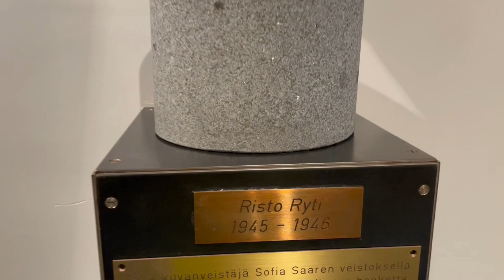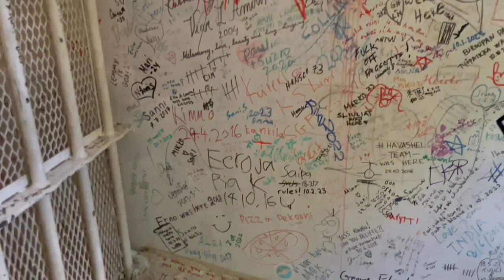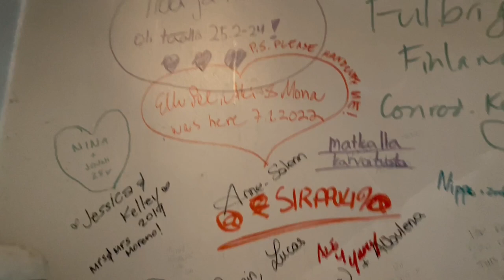Остров в центре Хельсинки. Огород в тюрьме